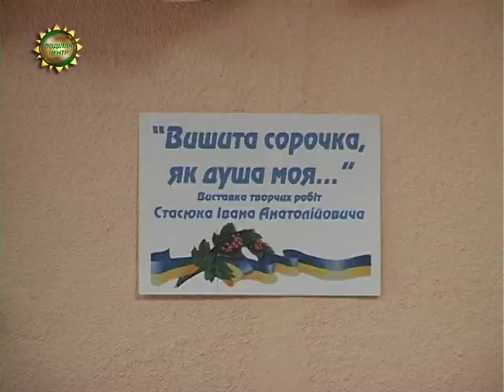ХОДТРК "Поділля-центр" - Вишиванки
Хто сказав, що Вишивка - це суто жіноча справа? Подолянин Іван Стасюк спростував цю думку, показавши хмельничанам роботи, які вишив власноруч.